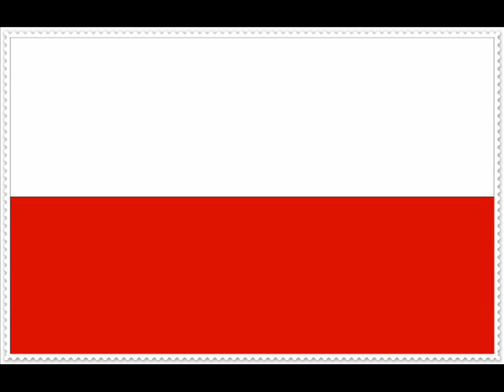Pluton - Polska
Skład-
voc - Adam Borówka
gitara - Wojciech Rutkowski
bas - Krystian Wdowiak
perkusja - Rafał Baca

Nagrania dokonano 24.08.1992 roku w MDK Malbork

Zapraszam na stronę Malborskiej Sceny Muzycznej